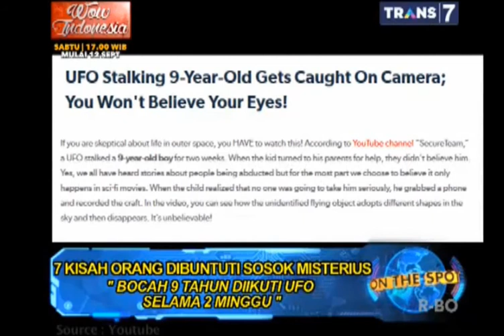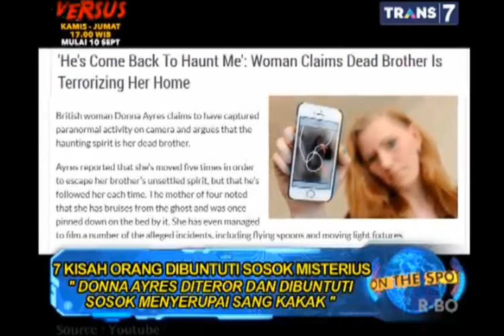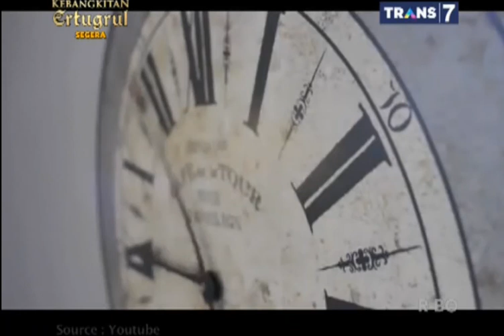On The Spot - 7 Kisah orang yang dibuntuti sosok misterius 02 September 2015